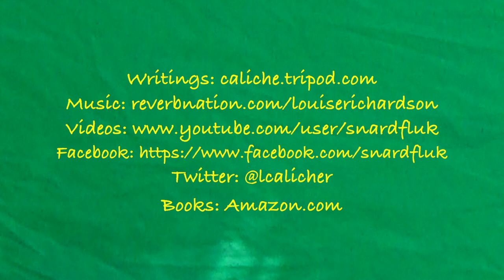"I Need A Band!" Vlog #7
It's a rainy day in Austin, Texas and the theme is rain and storm.